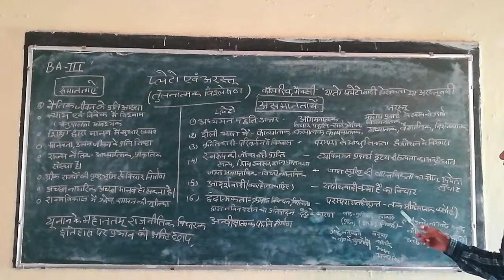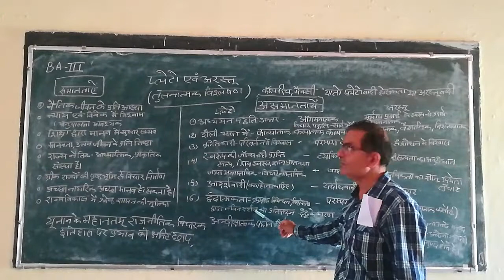Plato & Aristotal Comprative Anlishe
DR.RAMESH CHANDER SHARMA  ASSOCIATE PROFESSOR POLITICAL SCIENCE